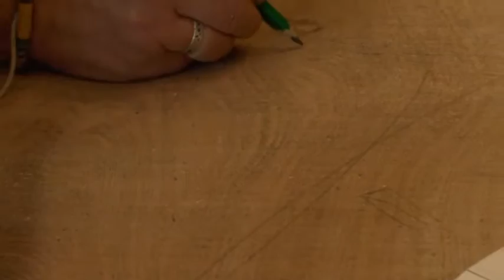Sculpture chêne Comines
Dans un établissement de Comines exécution d'un bas-relief sur une large planche de chêne par une équipe de travailleurs sous la conduite d'un sculpteur sur bois (2013).